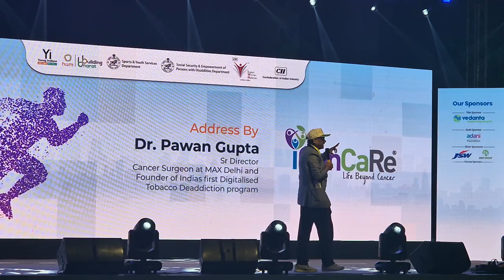Address at Yi Run-Bhubaneswar marathon on Nov 17, 2024 by Dr Pawan Gupta